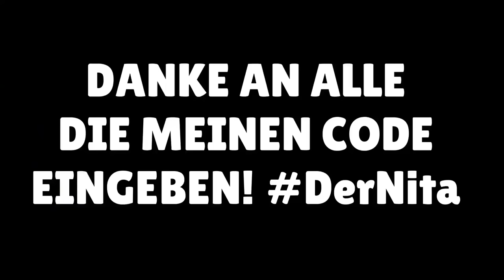ClashGames zerstört meinen Brawl Stars Account...😭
In diesem Video bestimmt Kevin 1 Video was ich machen muss. Muss ich meinen 1000 Pokale Brawler auf 0 Pokale droppen?